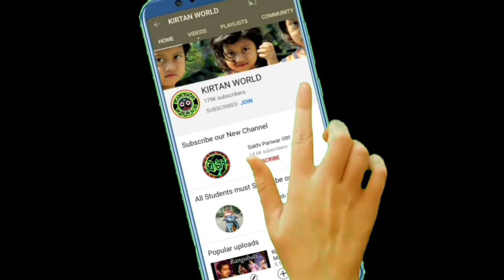ଦିଲୱାଲେ ଗୀତରେ ରାମବଡ଼ମାଳ ଝିଅ ରଙ୍ଗିନ କୀର୍ତ୍ତନ ର ଜବରଦସ୍ତ ନାଚ @ RamBadmal Ladies Rangin Kirtan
"KIRTAN WORLD" Details :-